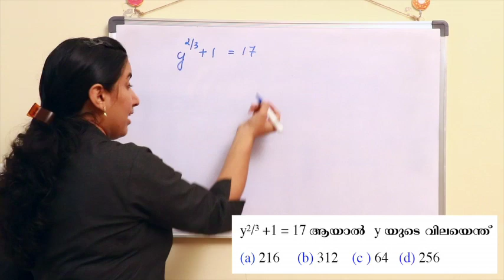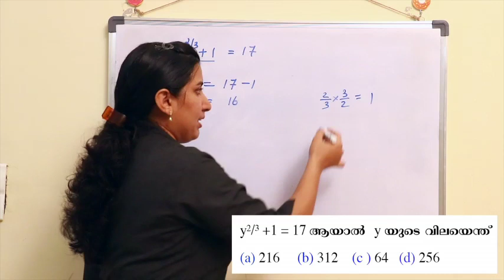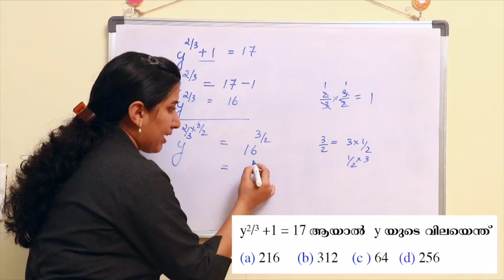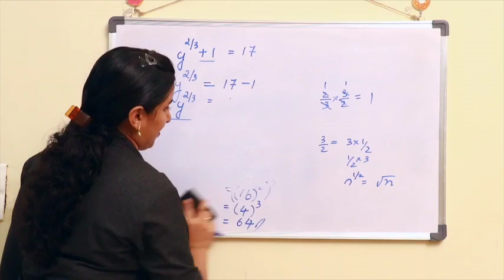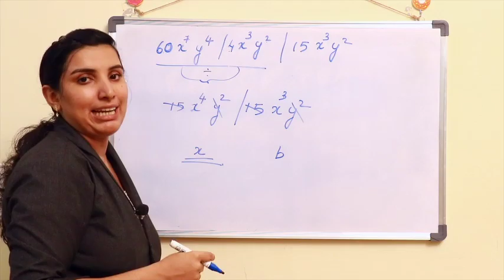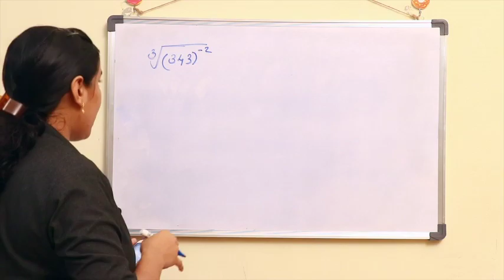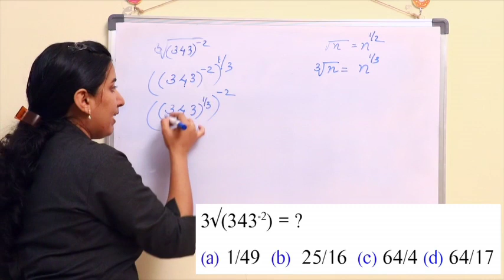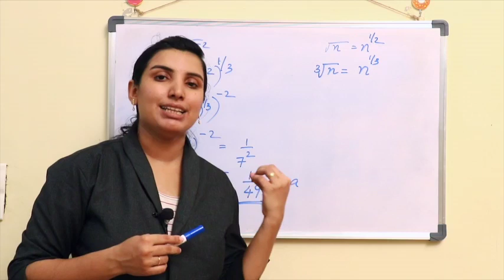Kerala PSC Exam Maths കൃത്യങ്കങ്ങൾ | അവസാന ഭാഗം | Exponents_ Solved Previous Questions|Aimy Mathew